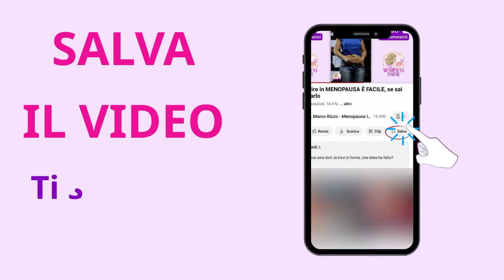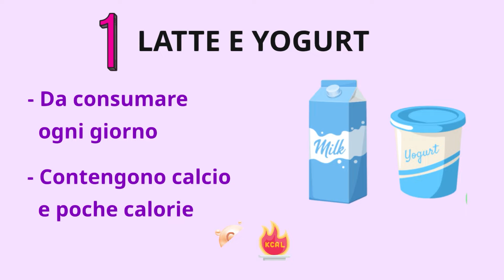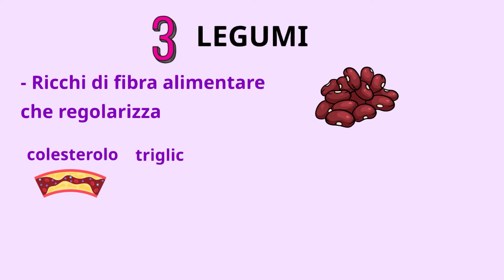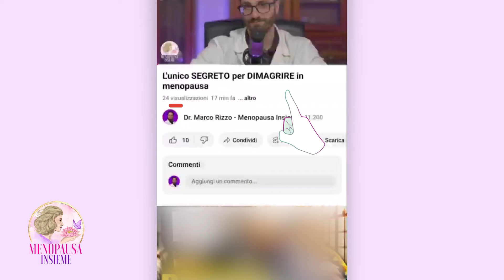Gli alimenti che devi consumare in MENOPAUSA